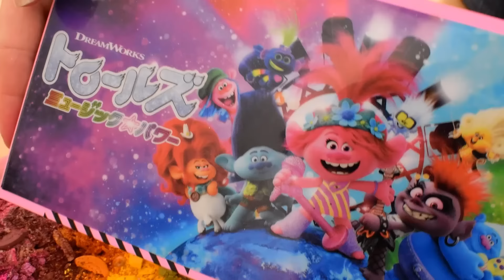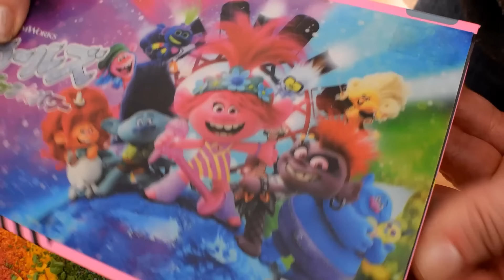Rainbow Slime ASMR - Mixing Makeup Eyeshadow Into Slime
🐝 good, leave a 👍!  ~ ❤️ Lena